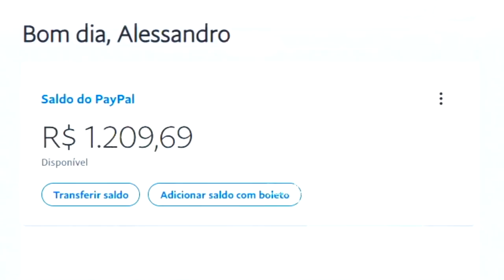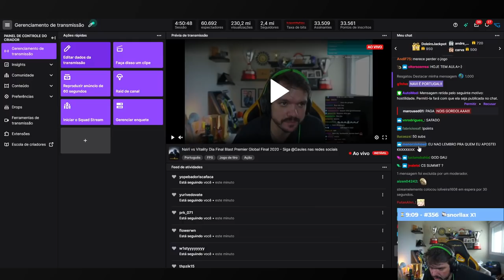GAULES NÃO ACREDITOU NESSA PLAY SUPER AVANÇADA! FER ZOANDO FALLEN NA STREAM!! CSGO MELHORES MOMENTOS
Streamers do vídeo abaixo:
/Gaules
/Fer
/Nyzer4
/Balerostyle